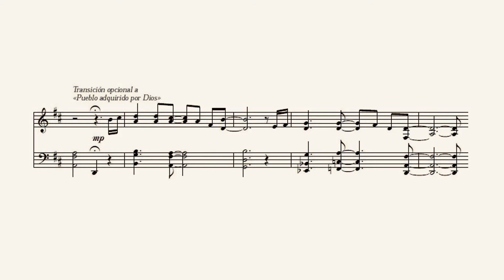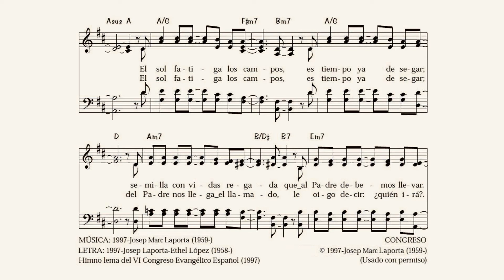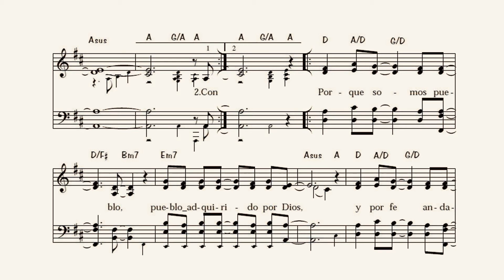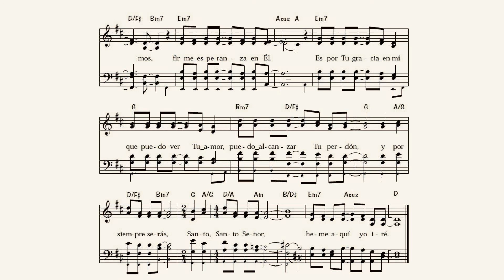095 – Pueblo adquirido por Dios (Adoración XXI - UEBE)